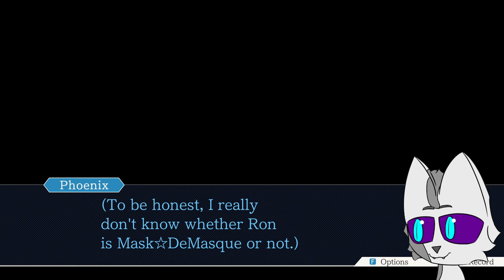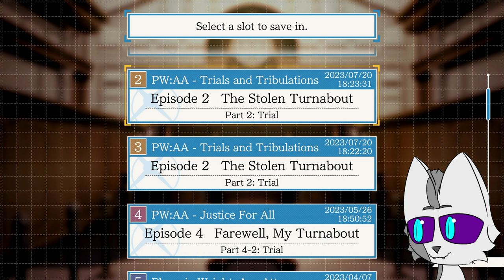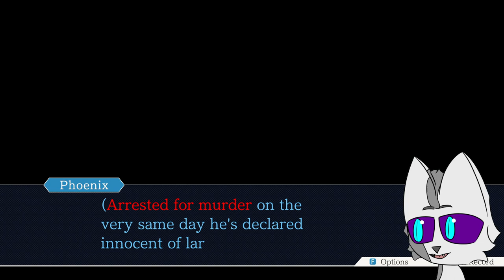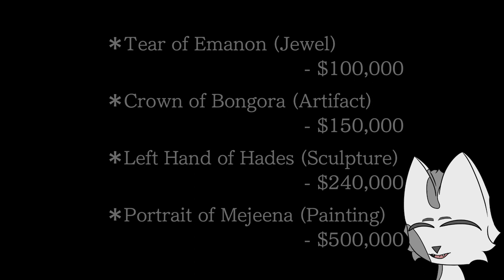Out of the Larceny into the Murder | AA Trials and Tribulations First Time Playthrough (Stream 23)